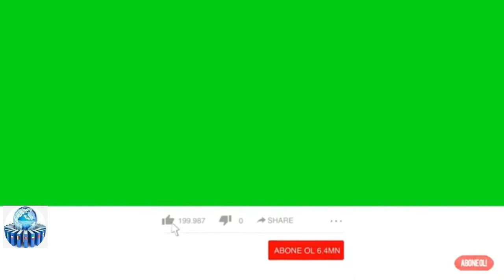SON DƏQİQƏ:Azərbaycanda yoluxma sayı 2000 i ötdü